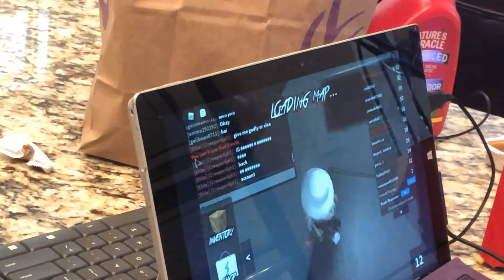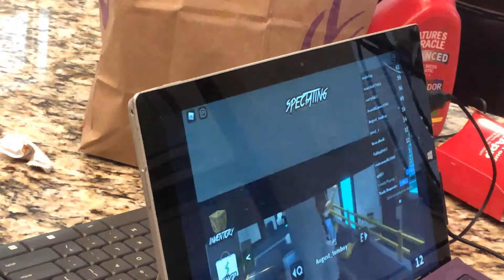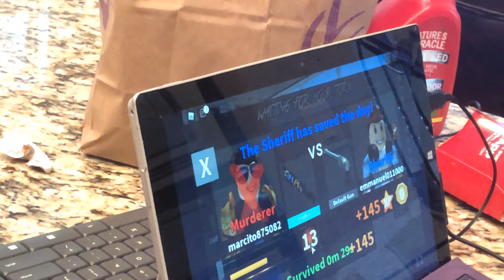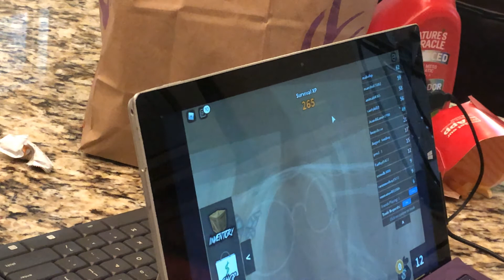We post one more